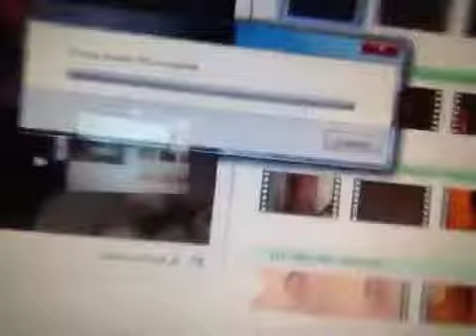I have no life.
The amount of life I don't have, I make up in cats.